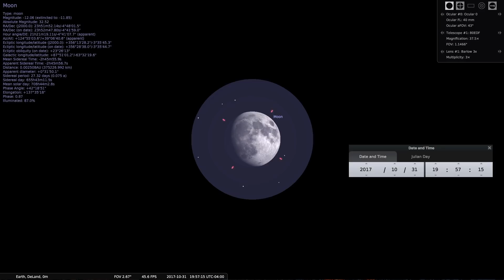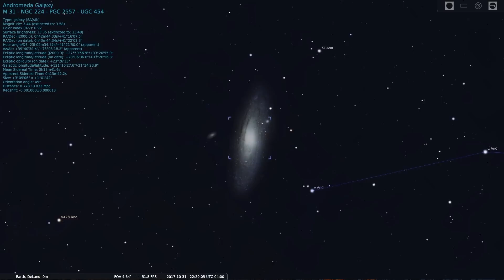Your Halloween Skies and Happy Dark Matter Day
Happy Dark Matter Day!  In honor of Halloween, let's take a look at what treats are in store for us.  There is a beautiful waxing gibbous moon following the mighty planet Saturn in the early evening.  We also have the stellar corpse of the Ring Nebula; the Halloween fireballs of the Taurid Meteors and so much more.